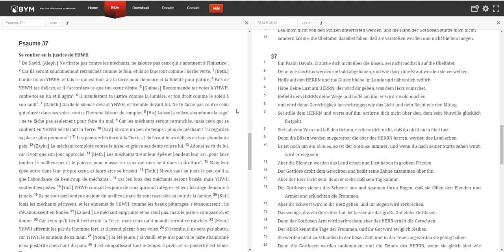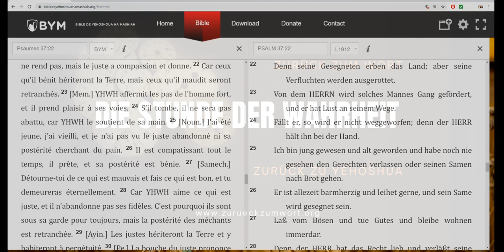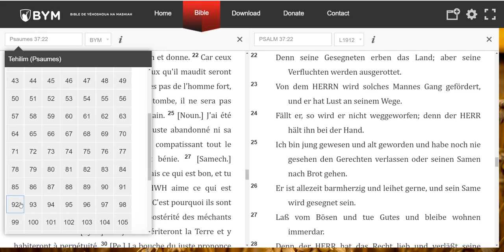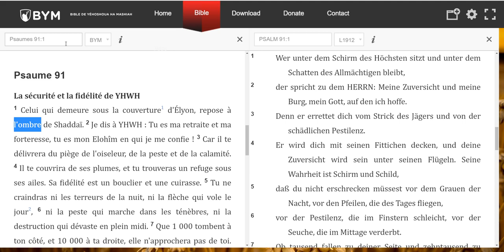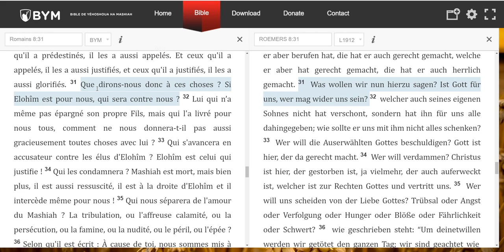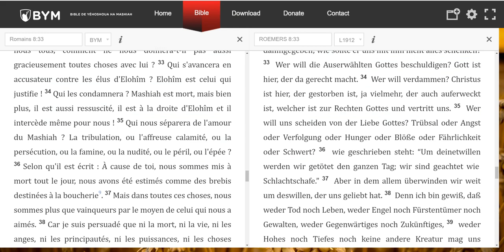Ich habe noch nie den Gerechten verlassen gesehen 🇩🇪 🇫🇷